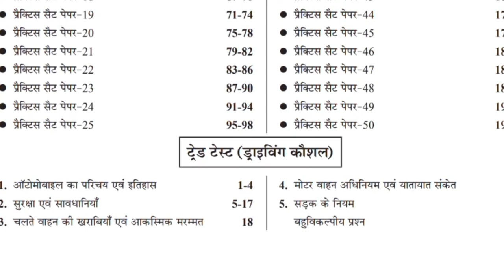ITBP EXAM 27/01/2023 😳 || जिनका एडमिट कार्ड नहीं डाउनलोड हुआ | ITBP TRADEMAN EXAM 2023 | ITBP DRIVER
DESCRIPTION FOR ITBP CONSTABLE DRIVER EXAM 2023
BEST Practice Sets BOOK
itbp trademan admit card , itbp trademan exam admit card, itbp trademan admit card 2023 , itbp trademan exam admit card 2023 ,
itbp exam, itbp written exam admit card, itbp written exam date, itbp exam 2023 , itbp exam update , itbp physical complete process,